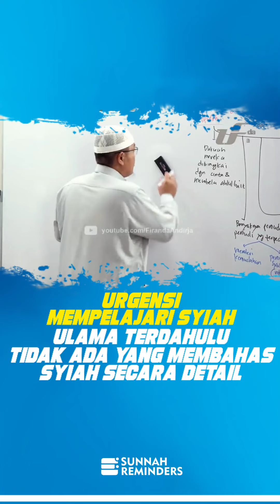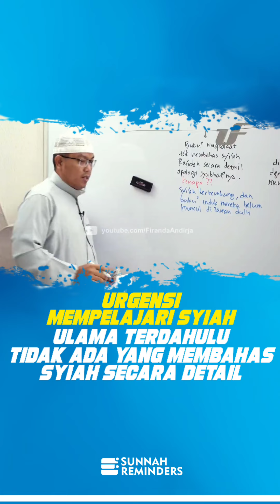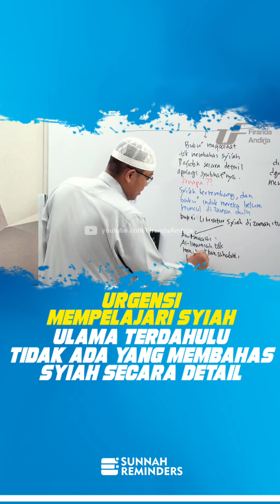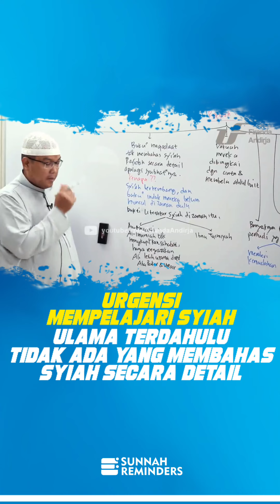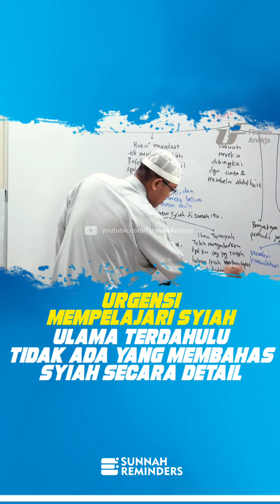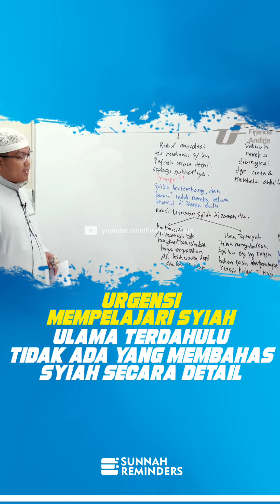Inilah Alasan Ulama Terdahulu Tidak Membahas Syiah Secara Detail - Ustadz Firanda Andirja